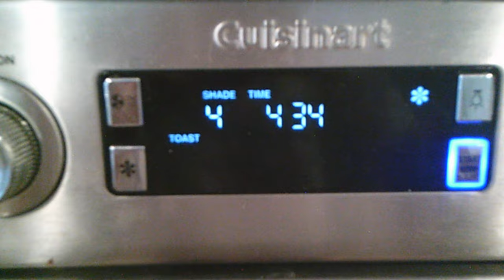Filming On The Viral $30 Digital Camera | Early 2000s Home Video Aesthetic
I actually really enjoyed filming on this camera! I was able to film about 2.5 hours of footage. There were two long clips that I filmed and the ends of them got cut off without me knowing. Also, the sound quality isn't great as you could probably tell, but can't expect too much since it was only $30.